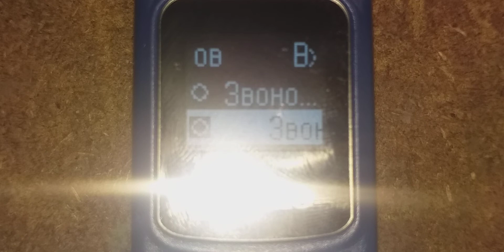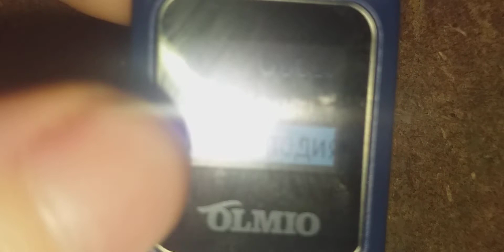Olmio Pet T02 ringtone call message